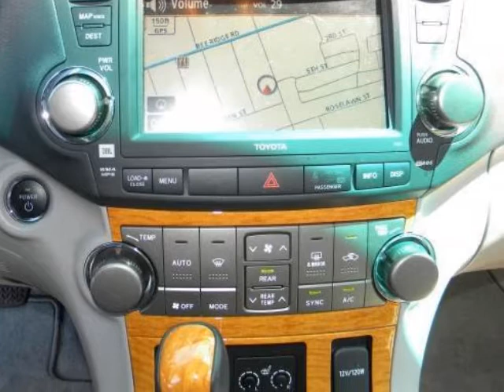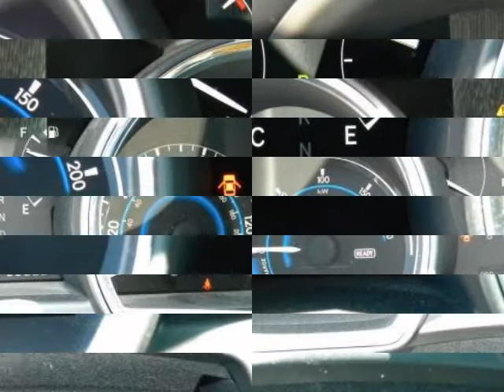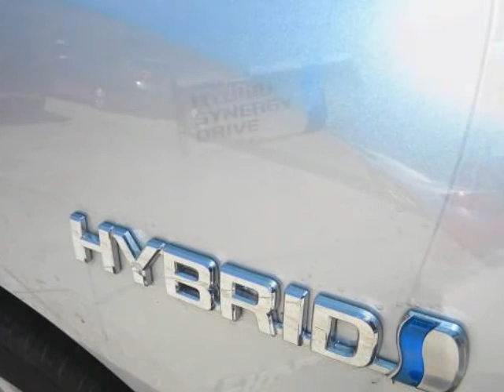2010 TOYOTA Highlander Hybrid 4WD 4dr Limited 1 OWNER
2010 TOYOTA Highlander Hybrid 4WD 4 Door Limited

http://

CALL WAYNE LAMPHIER NOW AT FOR A COMPLETE DESCRIPTION OF THIS HIGHLANDER HYBRID..This one owner Toyota Highlander Hybrid 4WD Limited is like brand new and loaded with options including..Voice Activated Touch Screen Navigation..Bluetooth Hands Free Phone System..JBL Audio with a 6 disc CD..Power Tailgate..Heated Leather seats with a 3rd row seat..19 inch Alloy Wheels..Power Moonroof..Keyless entry and drive..Two Mode Hybrid System..Roof Rack..Rear A/C..Homelink..rear Backup Camera and much much more..Includes balance of Factory Warranty..A video of this Highlander is available upon request..CALL WAYNE LAMPHIER TODAY AT

Sarasota, FL